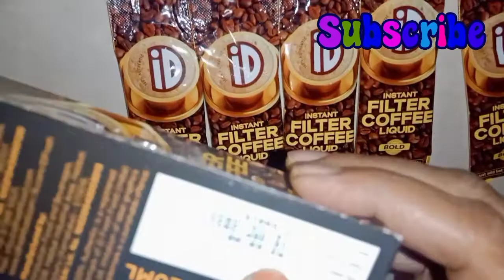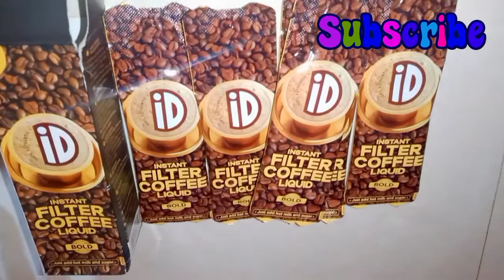iD Instant filter coffee liquid- how to make Instant coffee | Review in Hindi